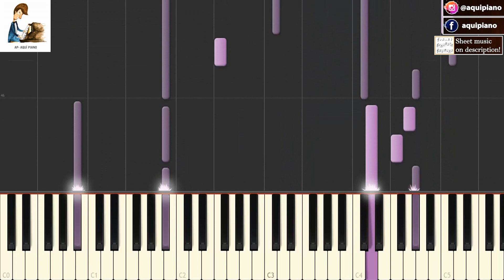Almost over you (1983) Sheena Easton TUTORIAL piano cover + sheet music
Almost Over You - Artista Original: Sheena Easton